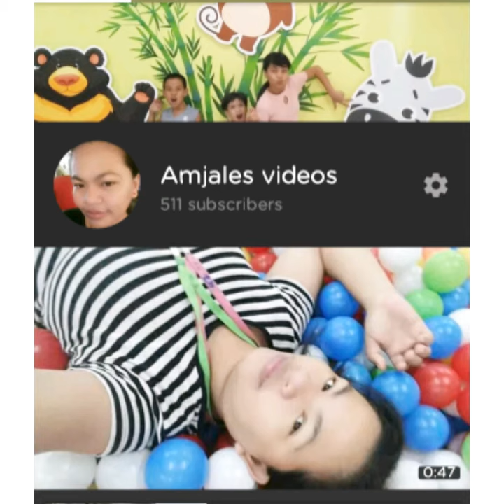Happy 500 Subscribers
THANK YOU VIDEO TO THOSE WHO WATCH AND SUBSCRIBES MY CHANNEL..